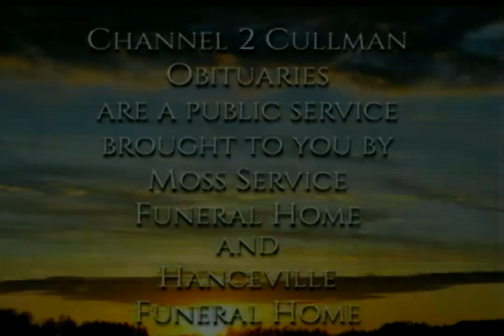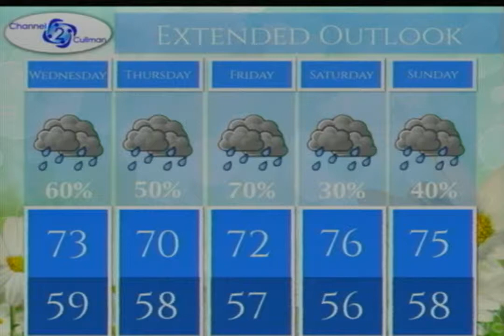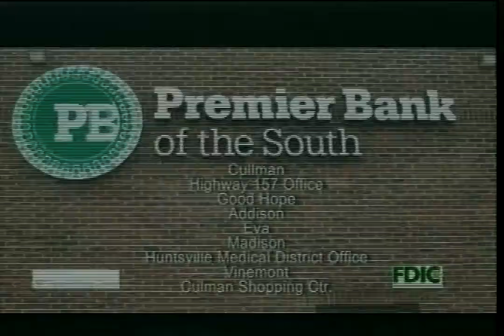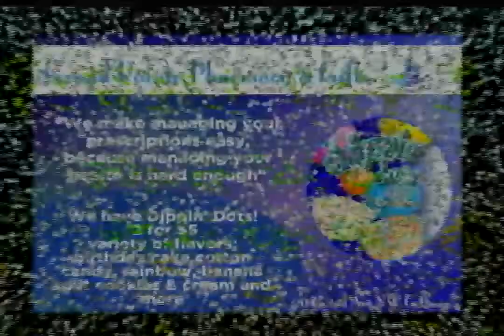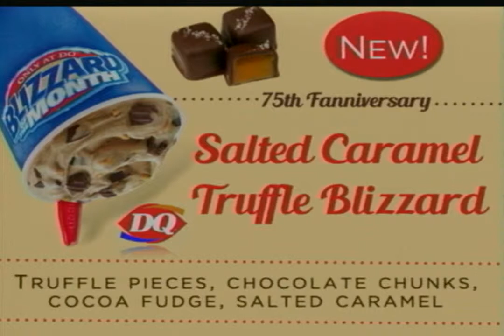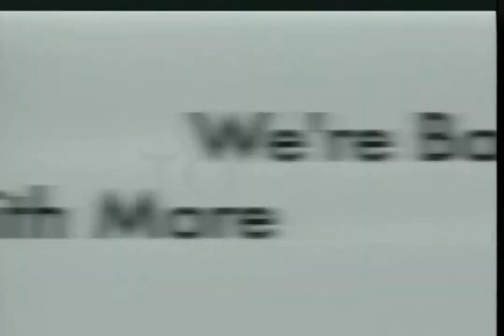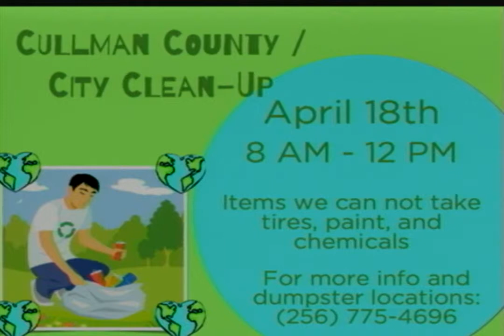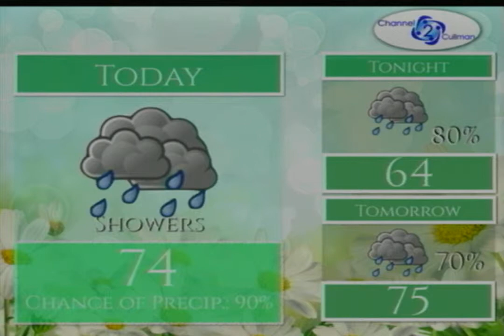Premier Bank Presents Today on 2 - April 13, 2015 | Jolanda Hutson & Dr. Bill Peinhardt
Our guests today were Jolanda Hutson and Dr. Bill Peinhardt with the Good Samaritan Clinic.